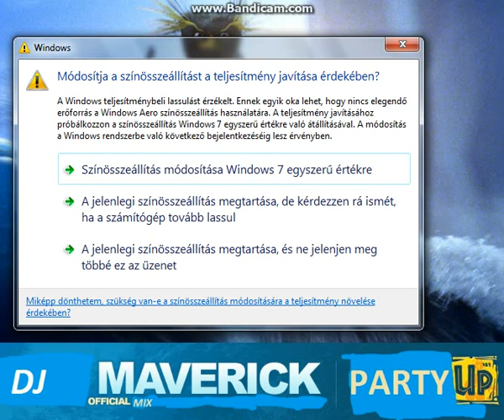DJ Maverick - It's You